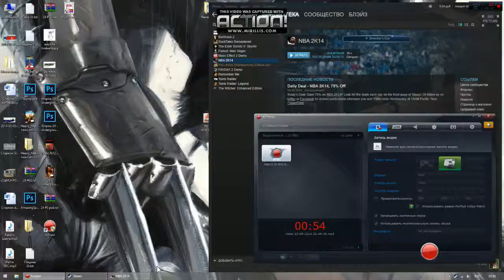Playoffs game - Nets vs. Heat